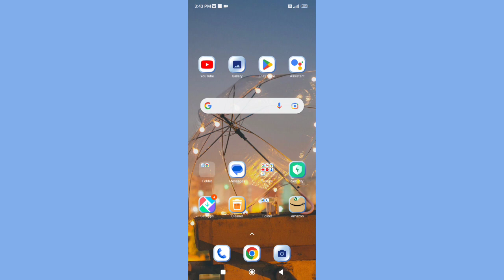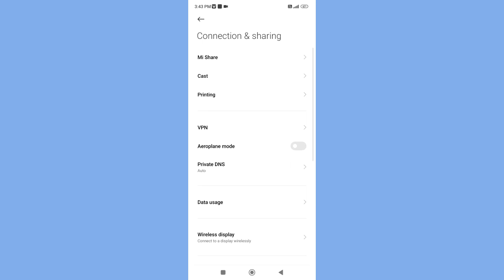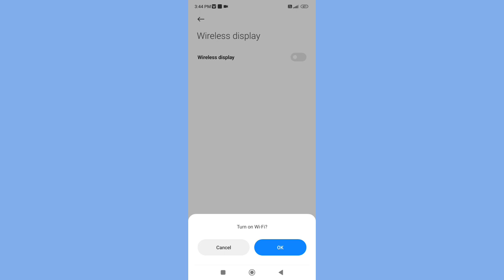How to on off Wireless display in Redmi note 11 , Wireless display ko kaise on off kar sakte hai